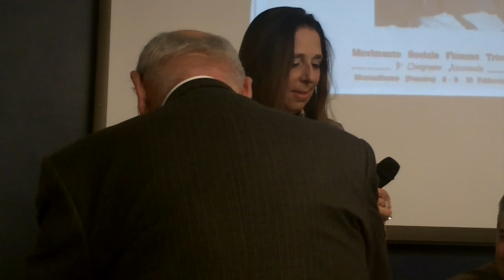NAZZARENO MOLLICONE "L'Aquila e la Fiamma" (1/2)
NAZZARENO MOLLICONE "L'Aquila  e la Fiamma"